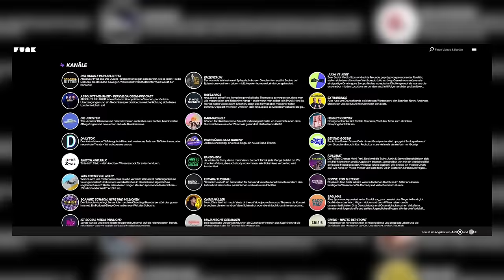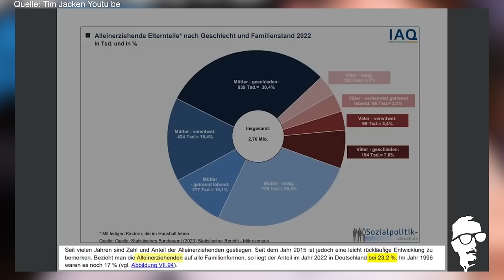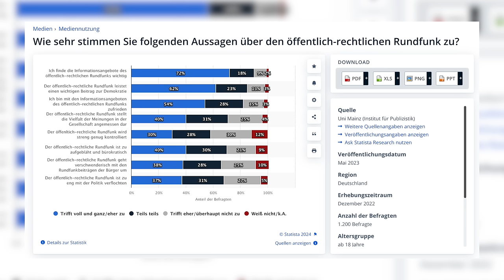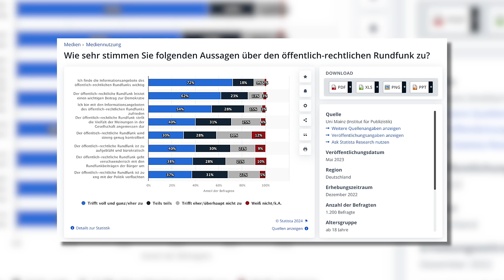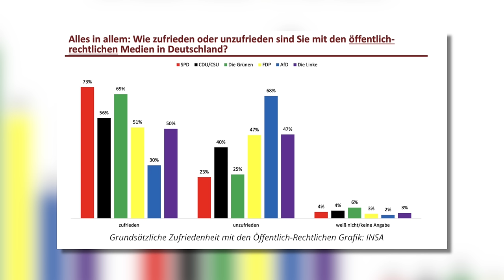MEDIEN in DEUTSCHLAND (Video Podcast Folge 1) Boris von Morgenstern und Florian Müller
Die KRAUTZONE startet ein neues Videoformat. Chefredakteur Florian Müller und Boris von Morgenstern unterhalten sich über politische Themen. In der Pilotfolge geht es um Medien.
Alternative Medienarbeit kostet Geld. Wenn wir unser Format weiterproduzieren sollen, brauchen wir Euer Geld: Hier spenden: